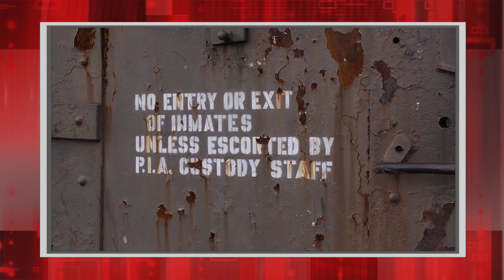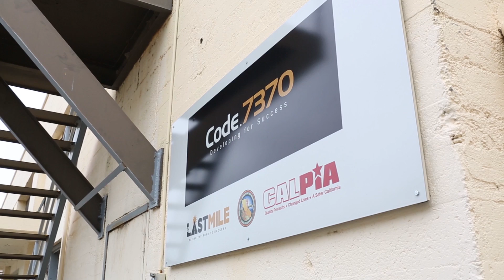Teaching inmates to code | Bullish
The Last Mile is a program to help inmates learn relevant tech skills. In this week's Bullish we chat about the criminal justice system and tech's role in reform.

Bullish​ is TechCrunch's premiere talk show about tech, startups and diversity. Airing Wednesdays 10 AM ET / 7 AM PT. More episodes